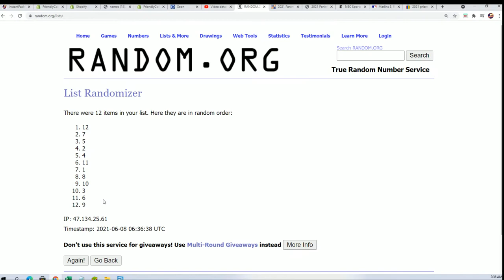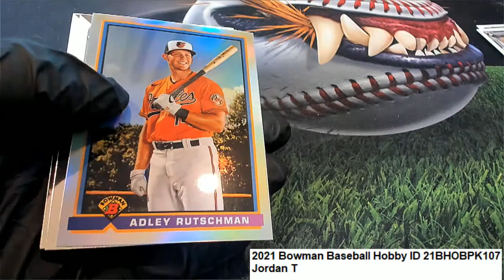Jordan T's Bowman Pack